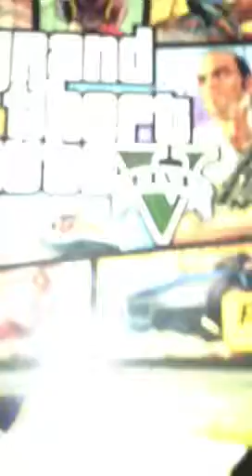Grand Theft Auto V killed someone forreal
Bro in law been on this game since he bought it, now his outta! Lol